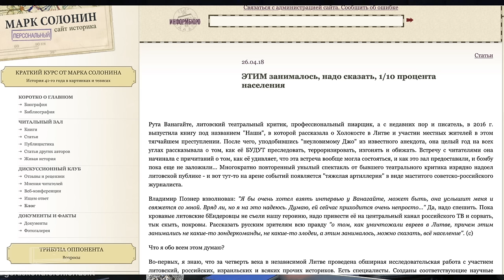Saldžiūnas #59 20240628 vieša versija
PILNOS LAIDOS TEMOS:

Atminimo lenta Škirpai įžiebia sveiką, argmentuotą diskusiją apie mūsų istorinę atmintį dėl nacistinės okupacijos, Holokausto, kolaboravimo ir ką su tuo daryti;

Dainius Žalimas ir Grant Gochin

ATACMS smūgiai Kryme (ir ne tik) prieš specifinius objektus tęsiasi: vyksta parengiamasis darbas ir kažkas bus?

Izraelio "Patriotai" Ukrainai –– viltinga žinutė, bet palaukime detalių;

Ką iš tikrųjų rusai gali padaryti "Global Hawk" ir kitų NATO žvalgybinių orlaivių operacijoms?

Gandas dėl Šiaurės Korėjos inžinierių siuntimo į Ukrainą: kodėl tai svarbu ir kas realiai pasikeistų?

Prieš metus maištas Rusijoje nepavyko; o kas, jei iš viso, jį gali pakartoti ar nuveikti ką kito prieš Kremliaus režimą?

Kalbam apie Baltijos gynybos liniją, bet iš tikrųjų svarbiau yra kitas pajėgumas